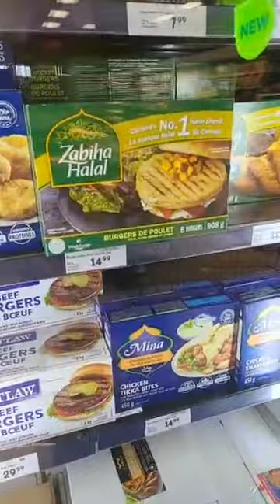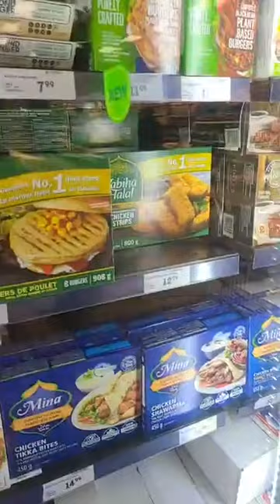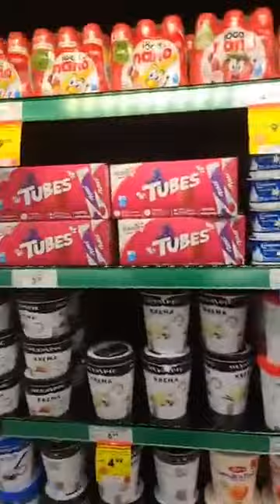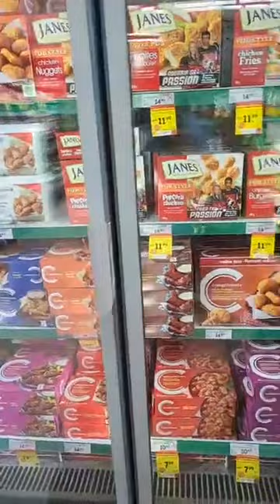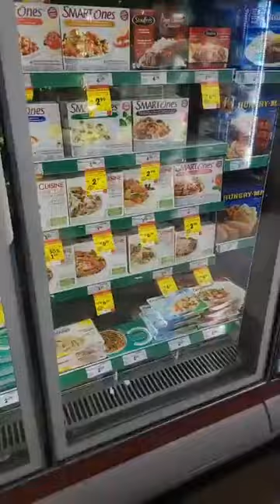How sindhi community living in Alberta Canada | by Max memon | Canada Market tour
How sindhi community living in Alberta Canada,mex memon,sindhi in Canada,sindhi association of north America,sana,calgary,Max memon canada,Canada Market tour,sindhi living in canada